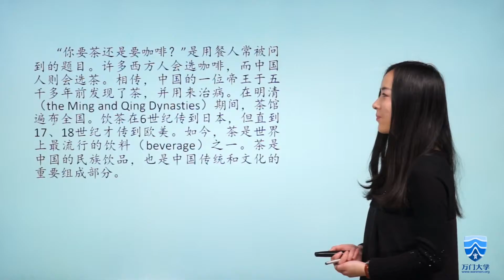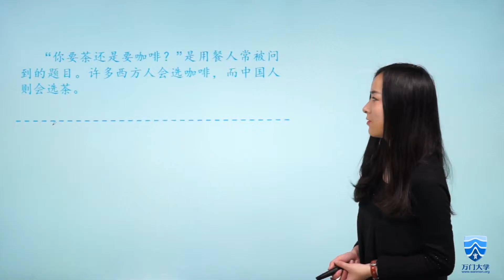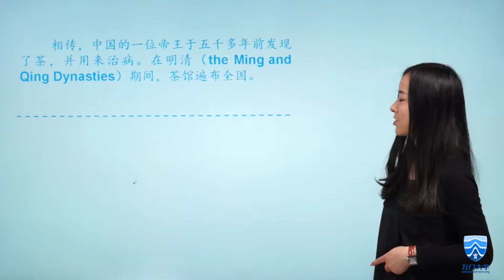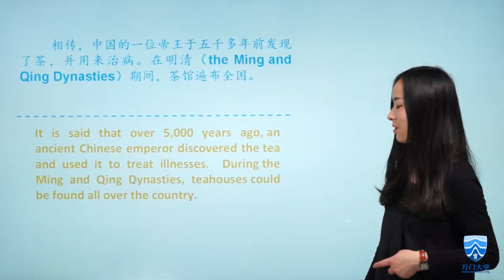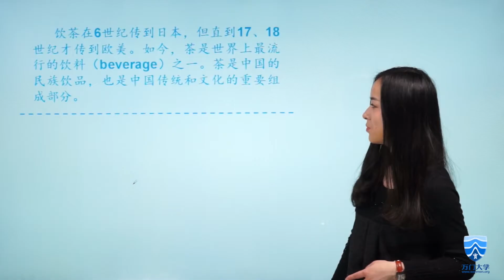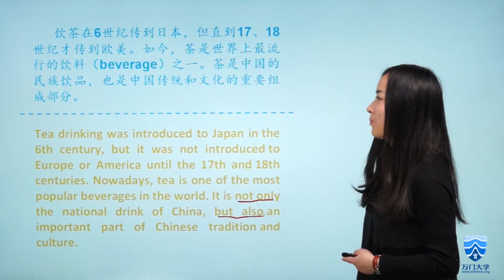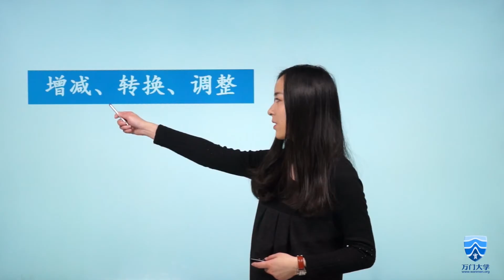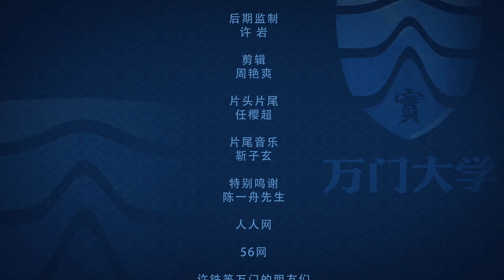【万门大学】四级真题6 3 翻译